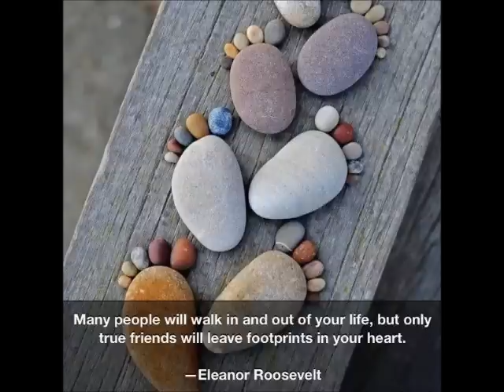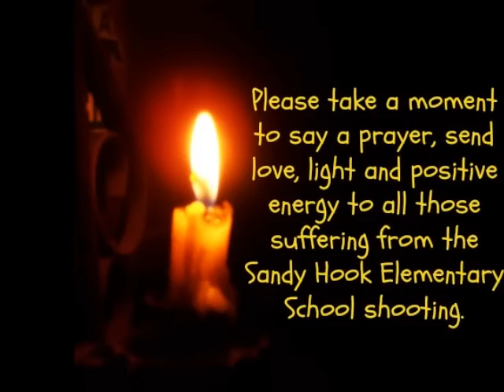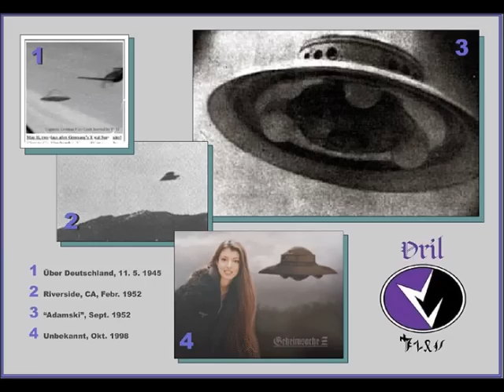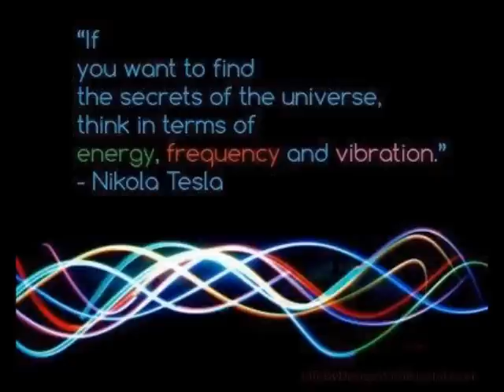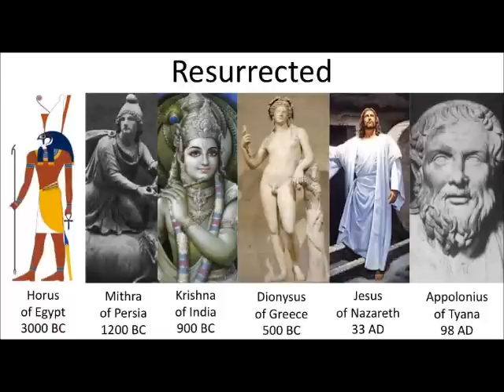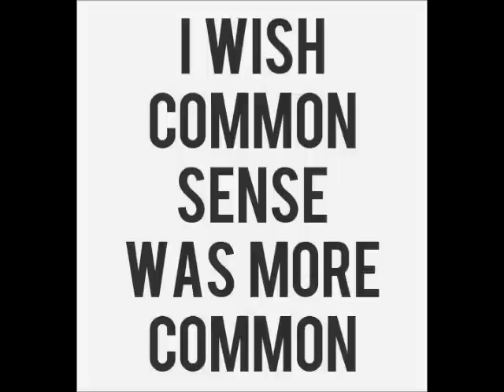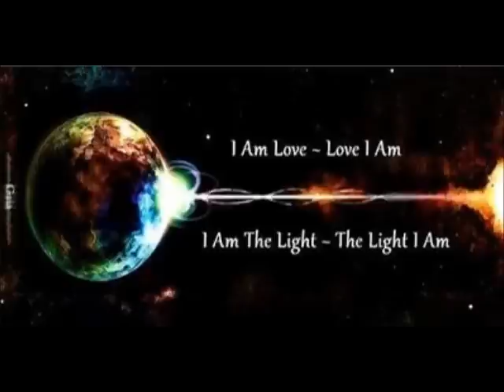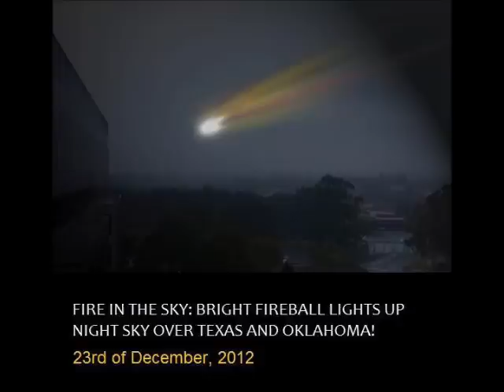RAINBOW MEDITATION HEART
FROM THE HEART WE DO MEDITATION. AN SEND THE LOVE TO MOTHER EARTH .